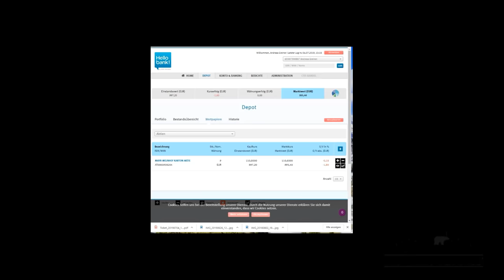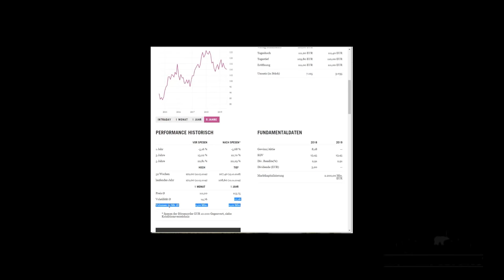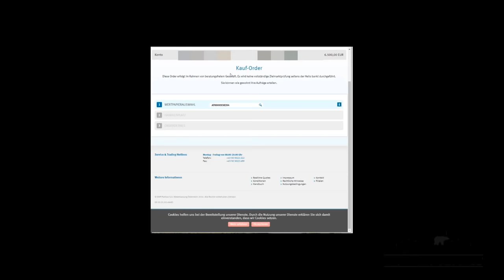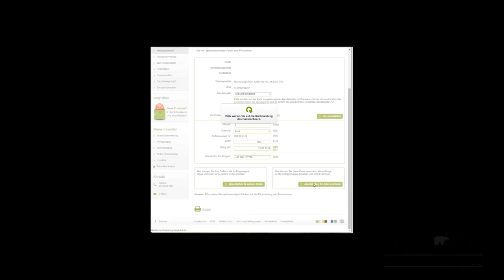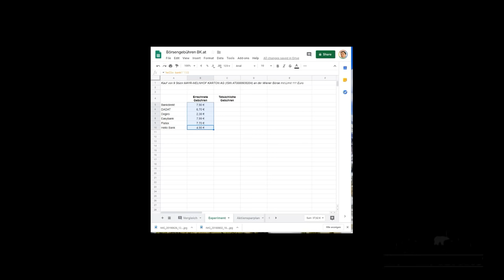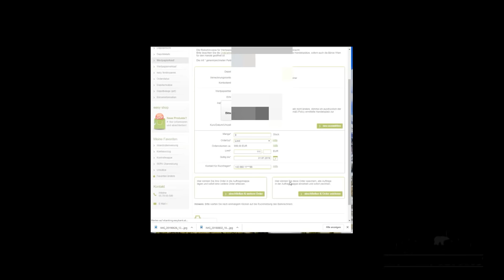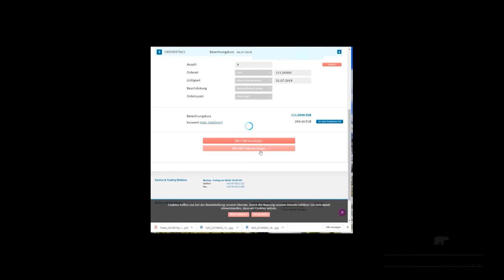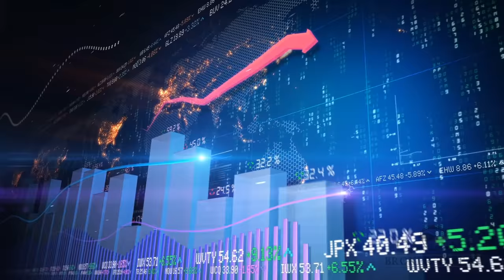6.000 € in MMK Aktien investiert 💶 Das Experiment Teil 3 - Broker-Test.at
Jetzt geht es los! Die erste Investition des Broker Tests  ist erfolgt, es wurden insgesamt 54 Stück der Mayr Melnhof Karton AG zu je 9 Stück auf 6 verschiedene Depots gekauft.

Die nächsten Wertpapiere die im Broker-Test.at Experiment gekauft werden:
ACHTUNG: NICHT NACHKAUFEN! Kein (heißer) Tipp - nur eine persönliche Meinung und Entscheidung die öffentlich geteilt wird:
🗠 ETF: SPDR MSCI ACWI UCITS ETF, ISIN IE00B44Z5B48
🗠 Österreich-Aktie: MAYR-MELNHOF KARTON AG - ISIN AT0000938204
🗠US-Aktie: PepsiCo Aktie - ISIN US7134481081
🗠Schweiz-Aktie: Jungfraubahn Aktie - ISIN CH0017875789
🗠 Deutschland-Aktie: SAP Aktie - ISIN DE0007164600
🗠 Apple Anleihe  ISIN A1ZVXA